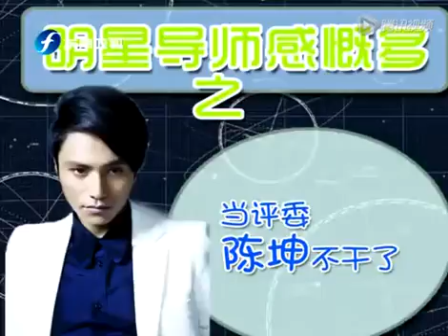明星导师感慨多之当评委陈坤不干了